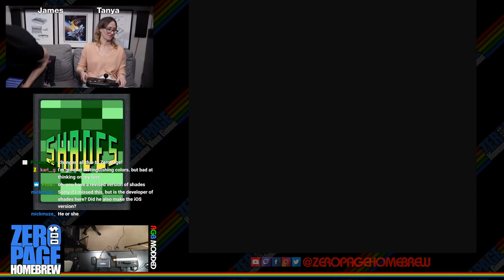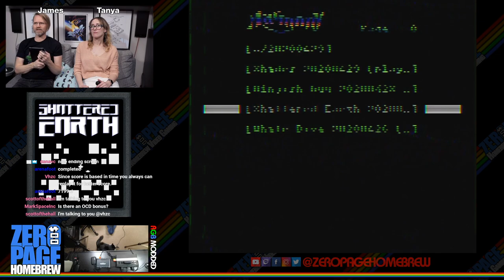Ninjish Guy in Low Res World (Final Build), Shattered Earth, Whale Dive: Atari 2600 Homebrew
Games:
- Ninjish Guy in Low Res World (2020 Exclusive Final Release) by Vladimir Zuñiga aka vhzc
- Shattered Earth (2020 WIP) by Ric Pryor aka KaeruYojimbo
- Whale Dive (2020) by Martin Vilcans / vilcans

60FPS on an RGB Modded Atari 2600 through Framemeister!